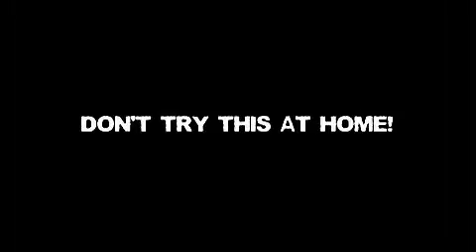Nissan Juke on Two wheels at Goodwood Festival of Speed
The Nissan Juke sets a new world record at Goodwood with Terry Grant at the wheel.